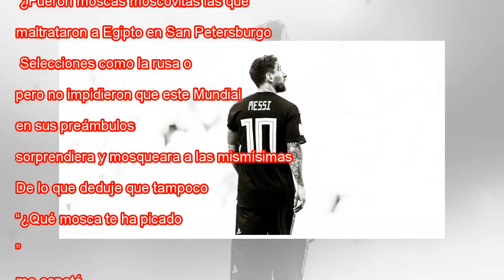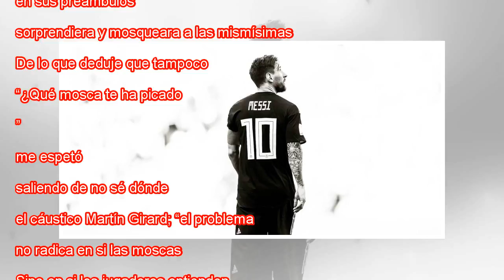Las moscas de Moscú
Messi, ante Islandia. David Ramos Getty Los animales pequeños como las moscas no entienden el cristal, decía Gómez de la Serna. Pero entienden de fútbol, digo yo. ¿Qué mosca picó a Messi antes de fallar el penalti? ¿Qué mosca picó a De Gea antes de t...